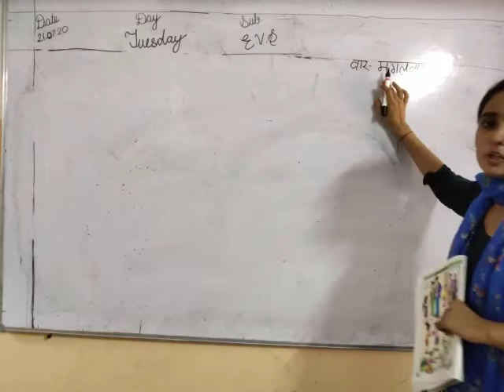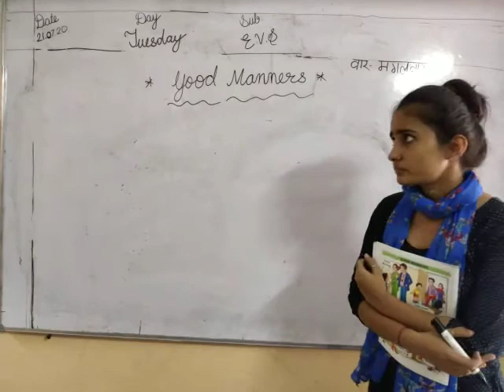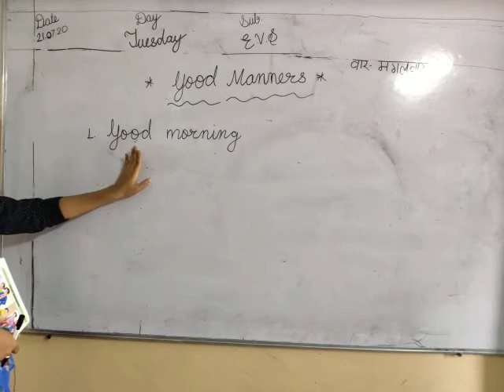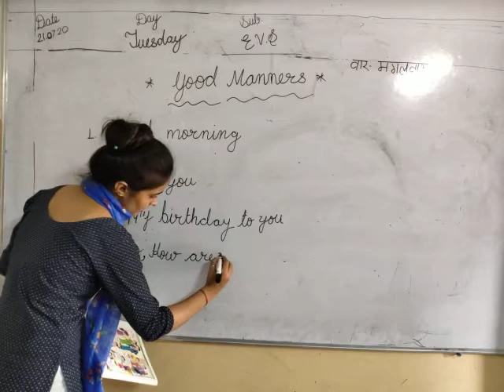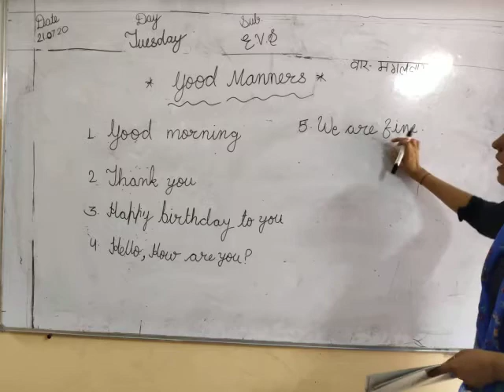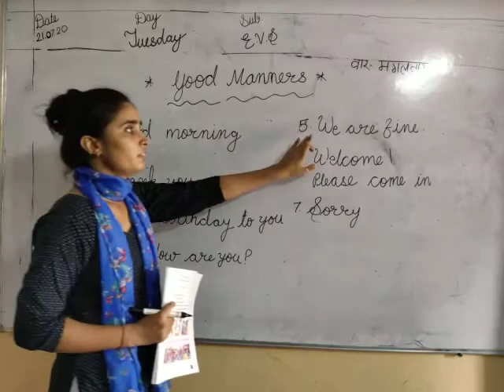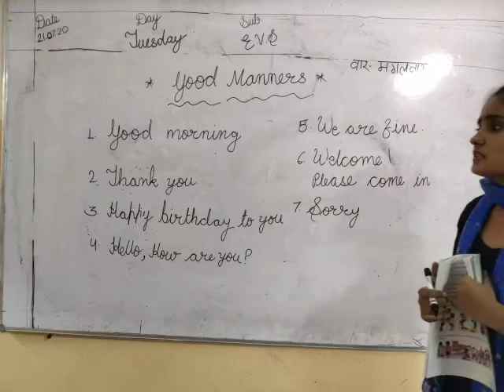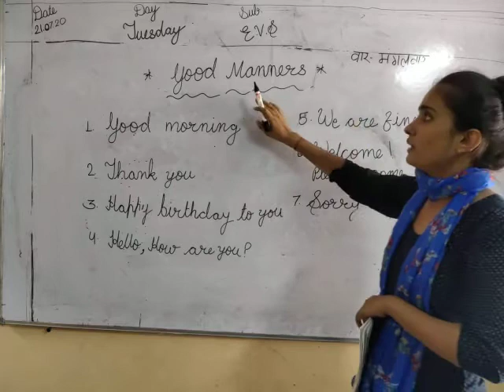CLASS PREP BASIC SUBJECT EVS